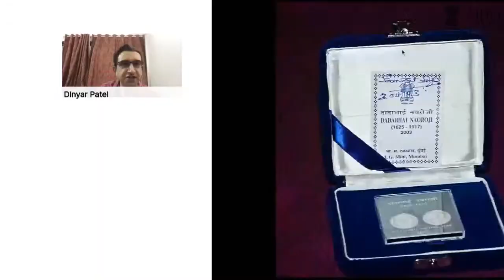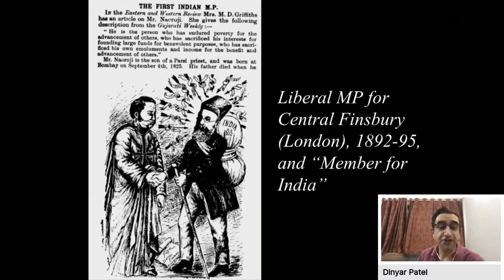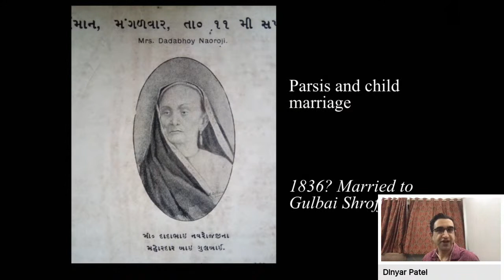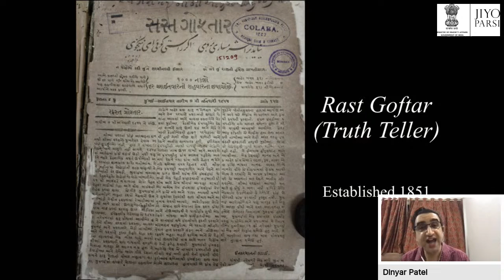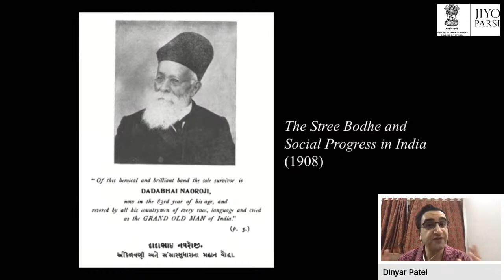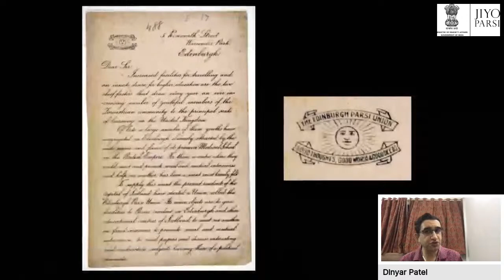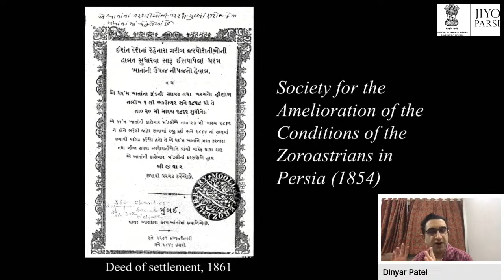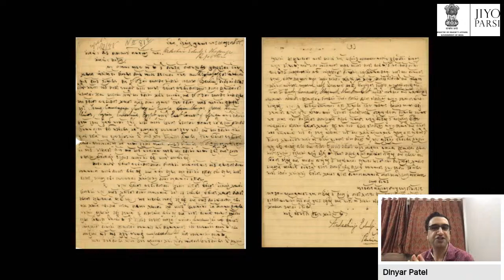Dadabhai Naoroji and the Global Zoroastrian Community with Dinyar Patel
Dadabhai Naoroji is best known as the “Grand Old Man” of Indian nationalism and the first Indian elected to the British House of Commons. However, he was also an extremely significant leader within the global Zoroastrian community. Naoroji played a pioneering role in social reform, especially regarding women’s equality amongst other things.

Joining us on Friday, 16 October, is Dinyar Patel, Historian and Author. Dinyar's first book, Naoroji: Pioneer of Indian Nationalism, was published by Harvard University Press and HarperCollins India in May 2020.

Join us as we discuss the role of this pioneer of Indian nationalism, and a stalwart amongst the early Zoroastrians.